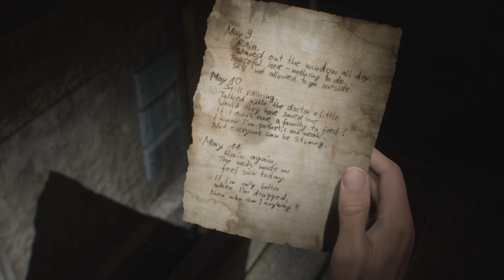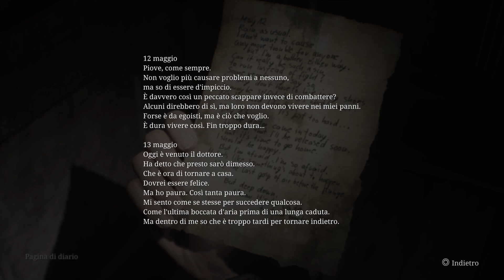SILENT HILL 2 (2024 - ITA) - #23 - Non si torna più indietro